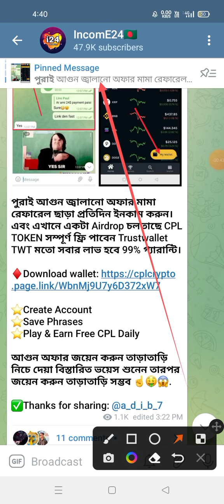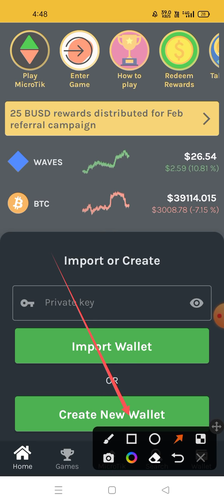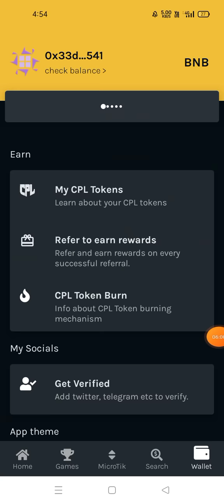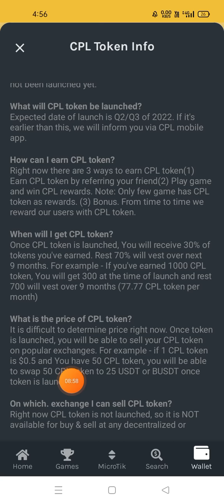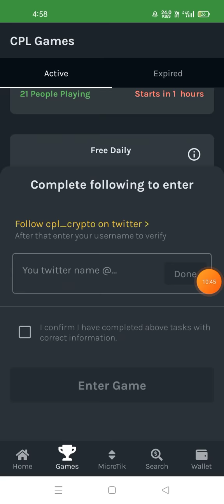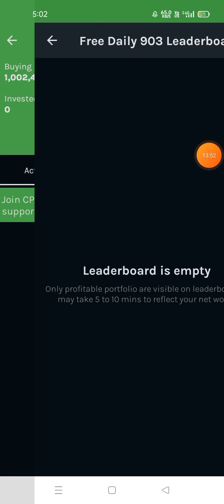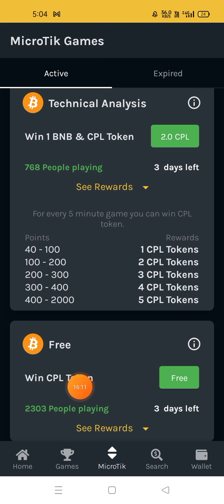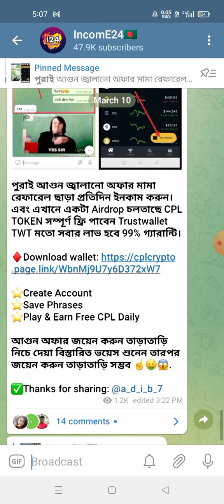CPL AIRDROP 500$ আয়ের সুযোগ রেফারেল ছাড়া || CRYPTO PREMIER LEAGUE WALLET😳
পুরাই আগুন জ্বালানো অফার মামা রেফারেল ছাড়া প্রতিদিন ইনকাম করুন। এবং এখানে একটা Airdrop চলতাছে CPL TOKEN সম্পূর্ণ ফ্রি পাবেন Trustwallet TWT মতো সবার লাভ হবে 99% গ্যারান্টি।

⭐Create Account
⭐Save Phrases
⭐Play & Earn Free CPL Daily

আগুন অফার জয়েন করুন তাড়াতাড়ি নিচে দেয়া বিস্তারিত ভয়েস শুনেন তারপর জয়েন করুন তাড়াতাড়ি সম্ভব ☝️🤑😱.